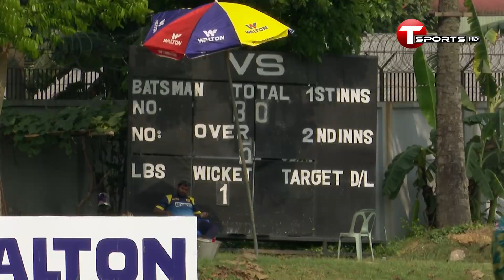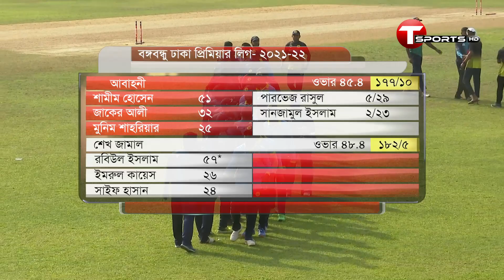৫ উইকেটের জয়ে ১৪ পয়েন্টে টেবিল টপার শেখ জামাল ডিসি | Sheikh Jamal DC vs Abahani Limited | T Sports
৫ উইকেটের জয়ে ১৪ পয়েন্টে টেবিল টপার শেখ জামাল ডিসি | Sheikh Jamal DC vs Abahani Limited